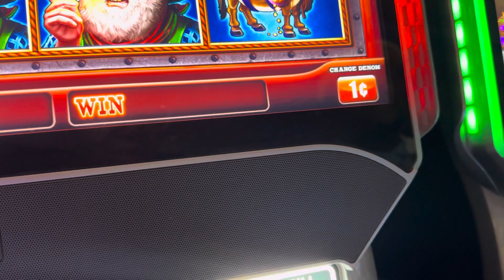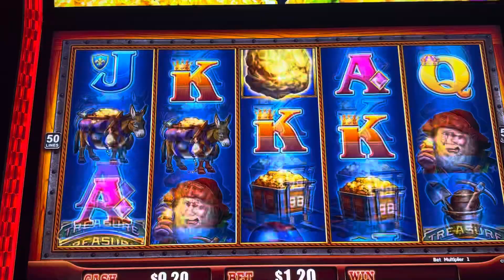☑️✳️Hot $20.00 Dollar Can I Get A Jackpot 👀👀🔥🔥🎰🎰casinofun slot casino casino life